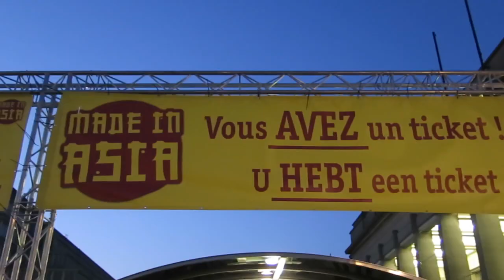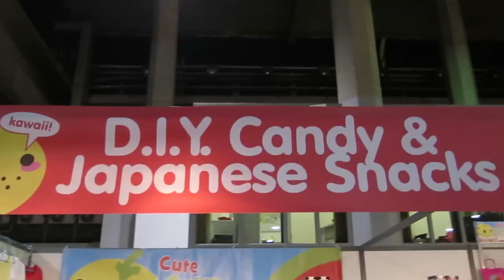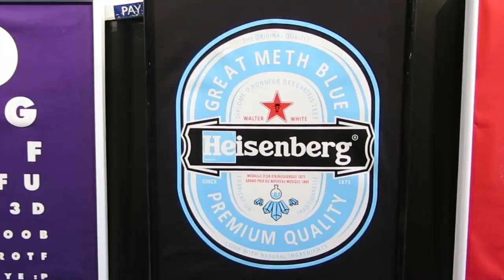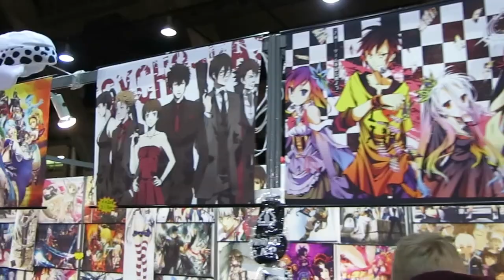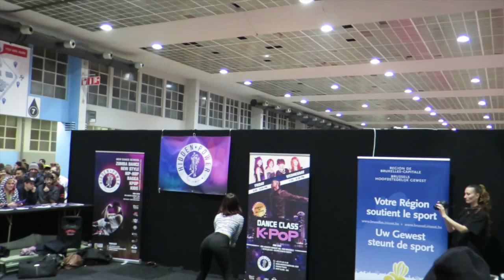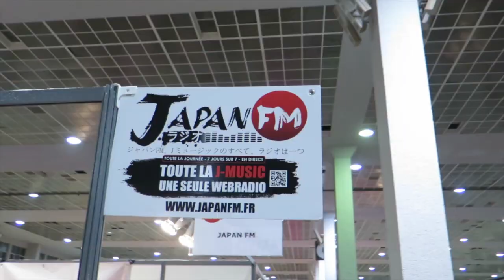MADE IN ASIA 2015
Visited for the first time the Made In Asia expo at Brussels Expo on Friday 13 of March. An event that took place the whole weekend.
An expo for fans of Asian movies, figurines, games .
It was really fun and i'll hope next year we can go back to it and make a better blog about it.